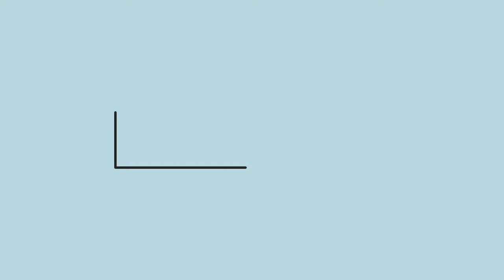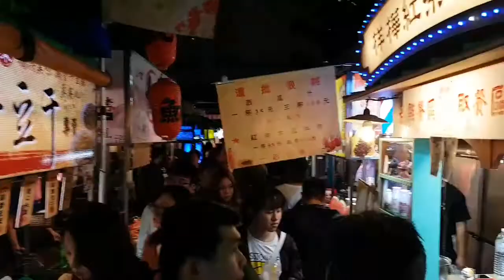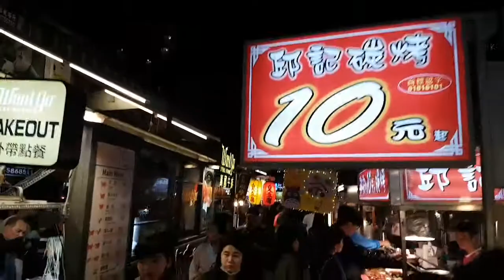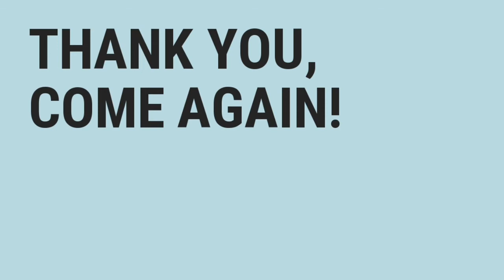Ruifeng Night Market, Kaohsiung's largest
From jumbo squid to stinky tofu to sausages to sugar shelled strawberries, exploring Ruifeng Night Market is a treat to the taste buds. You will never go hungry at Kaohsiung City's largest night market.